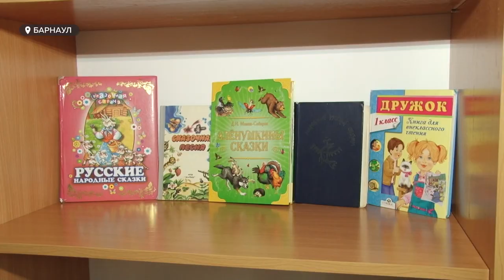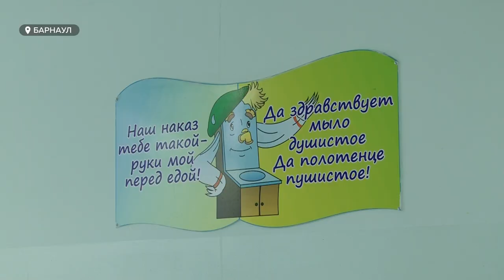Учебный год по новым правилам: как будут проходить занятия в школах с 1 сентября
Постоянный контроль температуры, дезинфекция и отдельный кабинет. В барнаульской школе рассказали, как будет организован учебный процесс с первого сентября. Напомним, меньше чем через две недели все школы региона вернутся в традиционный формат работы.